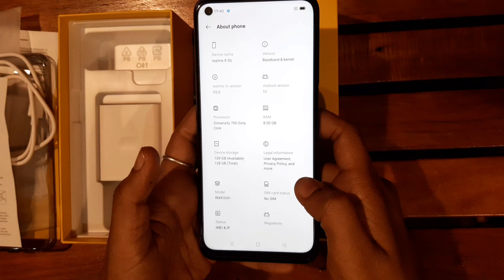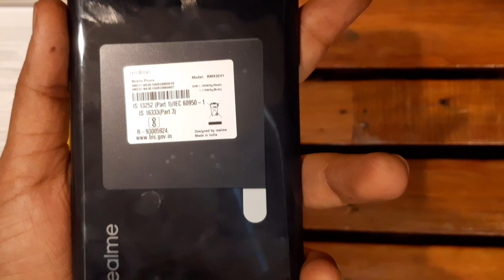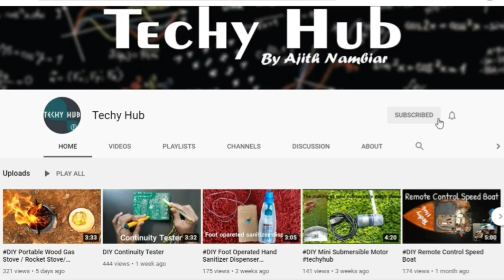realme Unboxing Realme 8 5G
Dimensity 700 5G Processor
Advanced 7nm Process

8.5mm Super Slim*
Infinity Design

90Hz Ultra Smooth Display
16.5cm(6.5") Large Fullscreen

5000mAh Massive Battery
18W Quick Charge

48MP Nightscape Camera
New Nightscape Filters

3-Card Slot
Up to 1TB Expandable Memory

Color

Supersonic Blue
Supersonic Black

Processor

Next-Gen 5G Processor

CPU: Octa-core, up to 2.2GHz

Storage & RAM

3-Card Slot

Up to 1TB External Memory

Display

16.5cm(6.5") Large Fullscreen
90Hz High Refresh Rate

Screen-to-body ratio: 90.5%

PPI: 405
Peak brightness: 600 nits

Camera

48MP Nightscape Camera
New Nightscape Filters

48MP Primary Camera
f/1.8 aperture
6P lens
PDAF

4cm Macro Lens
f/2.4 Aperture

B&W Portrait Lens
f/2.4 Aperture

Photography Function:
Super Nightscape, Panoramic View, Expert, Timelapse, Portrait Mode, HDR, Ultra Macro, AI Scene Recognition, AI Beauty, Filters

Video Recording:
Support UIS Video Stabilization
Support UIS Max Video Stabilization
Support 1080P/30fps video recording
Support 720P/30fps video recording
Support 720p/120fps slow motion

16MP In-display Selfie

f/2.1 aperture
5P lens

Photography function:
Portrait Mode, Panoramic View, AI Beauty, HDR, Face-Recognition, Super Nightscape

Charging & Battery

18W Quick Charge
5000mAh(typ) Massive Battery

4890mAh(min) Battery Capacity
Includes an 9V/2A Charging Adapter

Cellular & Wireless

Next-Gen 5G Network
5G DSDS

Frequency Bands:

2G: GSM:850/900/1800/1900
3G: WCDMA:B1/B2/B5/B6/B8/B19
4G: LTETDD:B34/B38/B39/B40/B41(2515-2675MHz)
4G: LTE FDD:B1/B2/B3/B5/B7/B8/B28
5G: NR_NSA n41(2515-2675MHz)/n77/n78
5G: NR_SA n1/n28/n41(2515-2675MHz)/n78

Wireless:

2.4/5GHz WiFi
Bluetooth 5.1

Size & Weight

Length: 162.5mm
Width: 74.8mm

Depth: 8.5mm
Weight: ≈185g

Sensors

Light sensor

Proximity Sensor
Gyro-meter
Acceleration sensor

Navigation

GPS/A-GPS/BEIDOU/GALILEO/QZSS/GLONASS

Buttons & Ports

USB Type-C
3-Card Slot
Power Button

Speakers
Microphone
Volume Up/Down

Operating System

Packing List

9V2A Charge Adapter
SIM Card Needle
Screen Protect Film
Protect Case
Quick Start Guide
Important Product Information (including the Warranty Card)